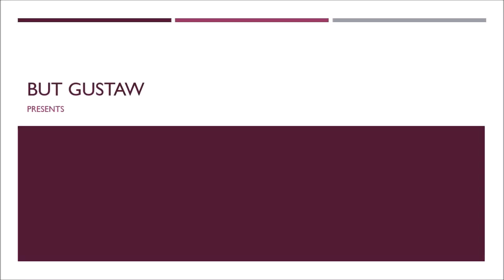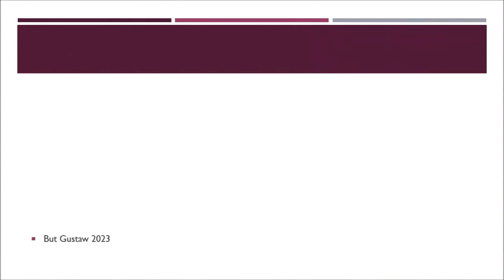shoeplay Amcbc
Topics:
The psychology of the selfie: why do we take pictures of ourselves?
A puzzling object in the 1983 data. Is this a hypothetical Planet Nine?